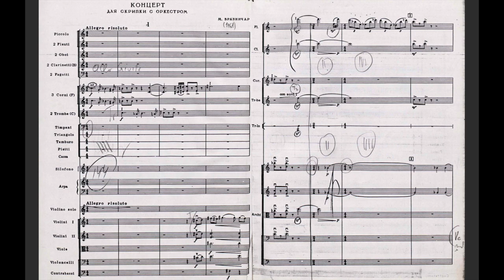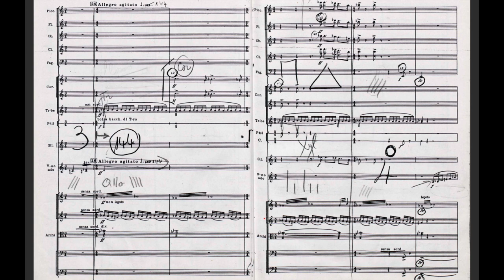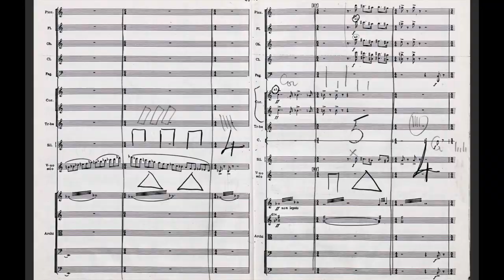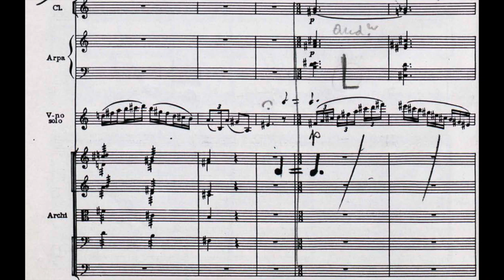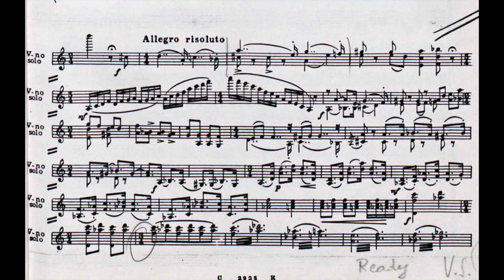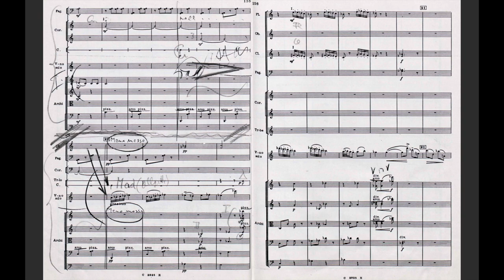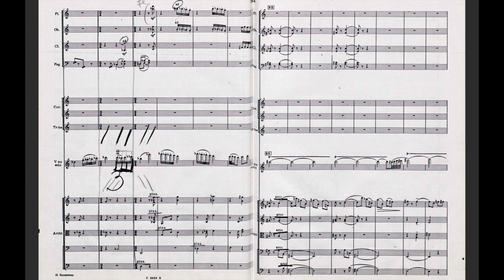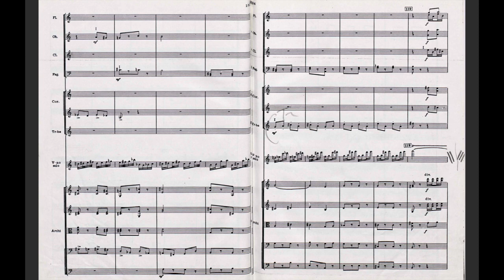Matija Bravničar - Violin Concerto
Dejan Bravničar/Slovenian RTV SO/Milan Horvat
00:00 Allegro Risoluto
13:21 Allegro Vivo
18:36 Andante Maestoso/Allegro Assai
Matija Bravničar (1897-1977) was a Slovenian Composer. Bravničar was one of the first Slovenian symphonic composers. He composed four symphonies, two operas, several symphonic poems, chamber music, and other works. He first began studying the violin, and then studied composition with Mario Kogoj and Slavko Osterc at the Ljubljana Conservatory. He was a member of the opera orchestra in Ljubljana, and after the war a professor of composition. As an expressionist composer, his compositions often used elements of Slovenian folk music tradition.